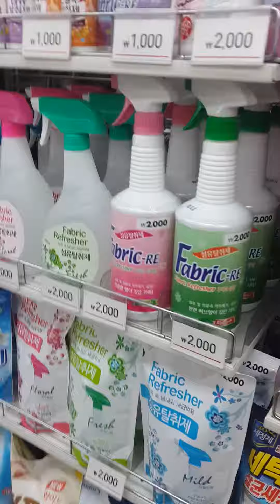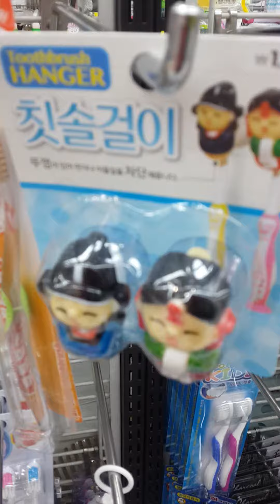Corea bazar 2da parte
Bazares o tiendas que venden articulos para la casa bano cocina living jardin escritorio escuela mascotas decoracion accesorios etc a peecios desde 1 a 5 dolares